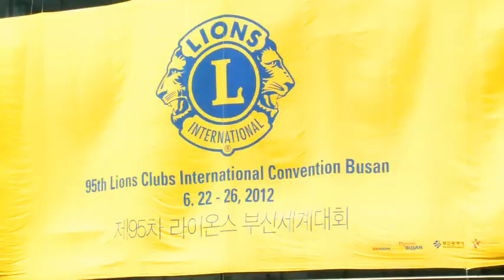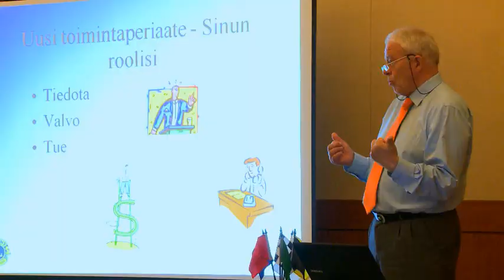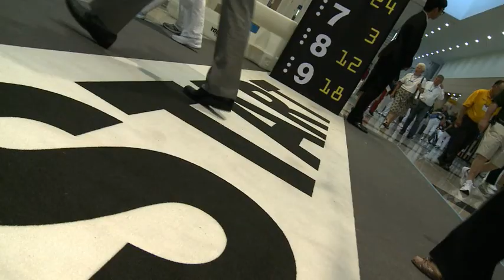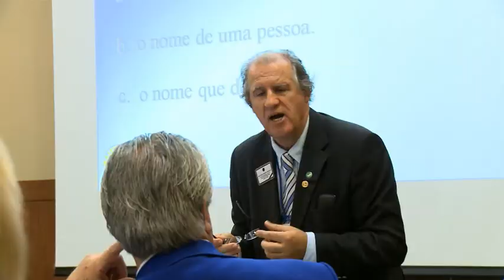2012 DGE Seminar Candids - Lions Clubs Video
Video from the 2012 District Governors-Elect Seminar in Busan, Korea.